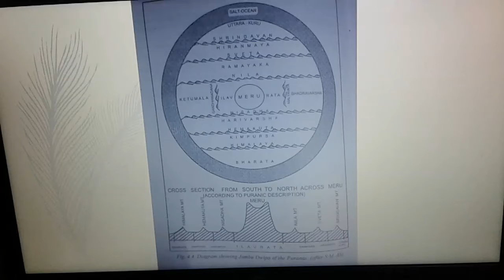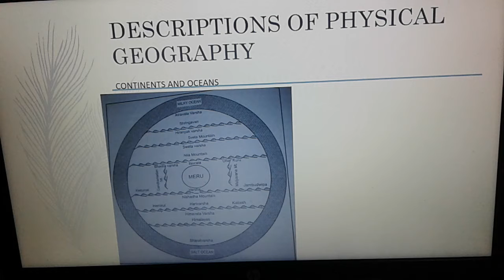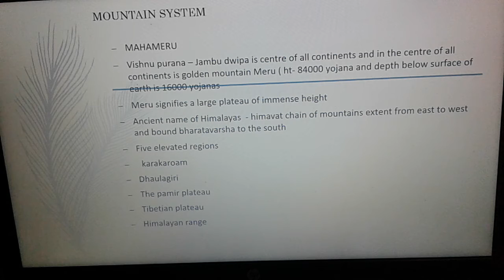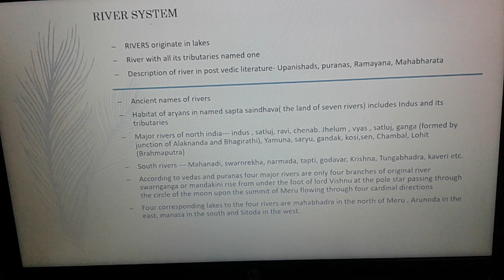geographical knowledge in ancient india part 2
made easy geographical knowledge in ancient india part 2